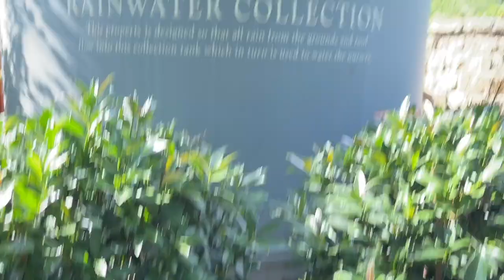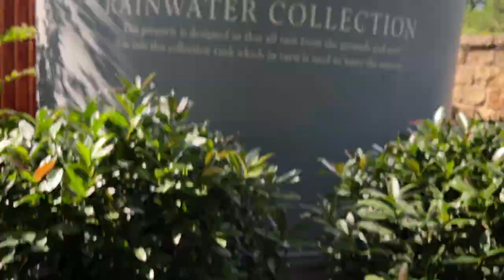We found a 1200$ fish at the plant store?!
My wife surprised me with a trip to the plant store.  I have been in need of some new plants for various projects.  The first project was Duke's tank.  His Pathos died after the last cleaning and needed to be replaced.  So we took a tour of several plant stores.